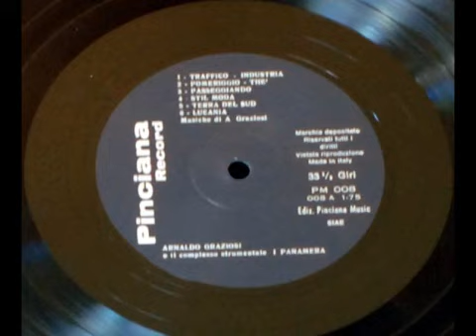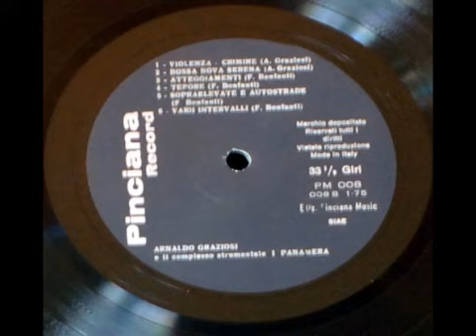Arnaldo Graziosi - Stil moda